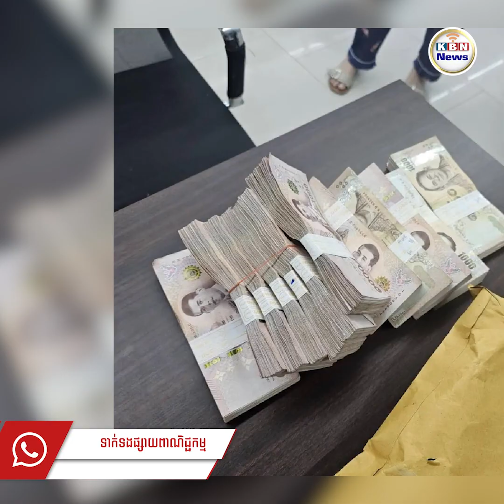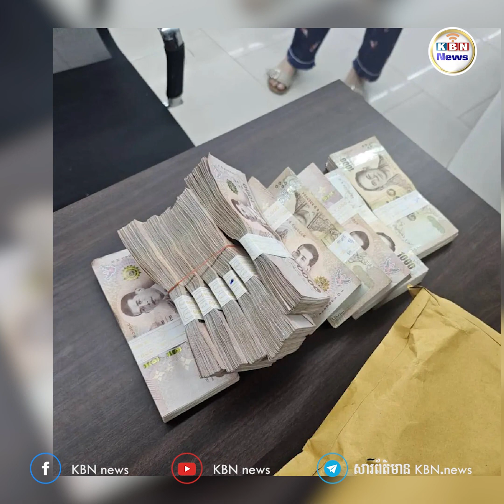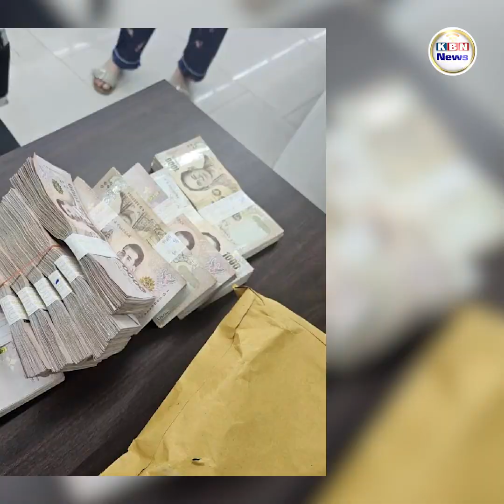បើទោះជាគាត់លំបាកក្រីក្រតែស្មោះត្រង់ សន្តិសុខម្នាក់រើសលុយបានជាង១លានបាតប្រគល់ឱ្យម្ចាស់វិញ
សរសើរពិតជាគំរូល្អមែន! បើទោះជាគាត់លំបាកក្រីក្រតែស្មោះត្រង់ សន្តិសុខម្នាក់រើសលុយបានជាង១លានបាតប្រគល់ឱ្យម្ចាស់វិញ

ប្រទេសថៃ ៖ មហាជនថៃបានសរសើរពីទឹកចិត្តរបស់សន្តិសុខម្នាក់ថា បើទោះជាគាត់មានជីវភាពលំបាកក្តី តែគាត់ជាមនុស្សស្មោះត្រង់ និងប្រគល់ប្រាក់ដែលគាត់រើសបានជាង១លានបាតទៅឱ្យម្ចាស់វិញ ។ សន្តិសុខបានរកឃើញប្រាក់នេះនៅអគារមួយកន្លែងស្ថិតនៅតាមផ្លូវតាកស៊ិន ទីក្រុងបាងកក បន្ទាប់មក គាត់ក៏បានទំនាក់ទំនងទៅសមត្ថកិច្ចឱ្យជួយអន្តរាគមន៍ស្វែងរកម្ចាស់ប្រាក់ ។